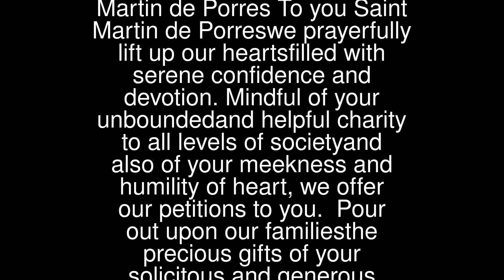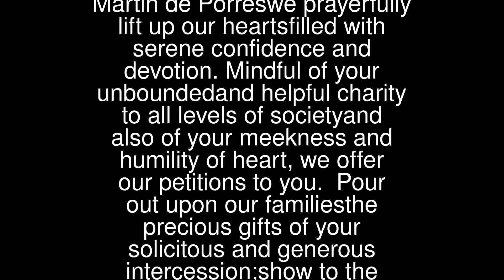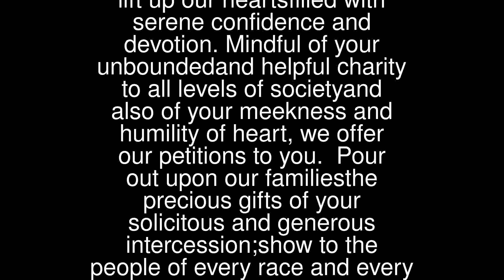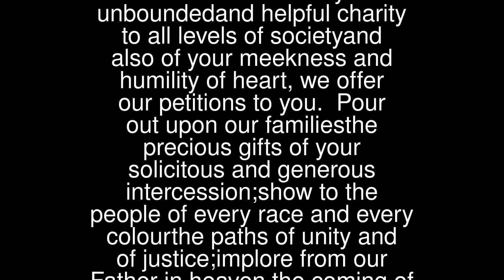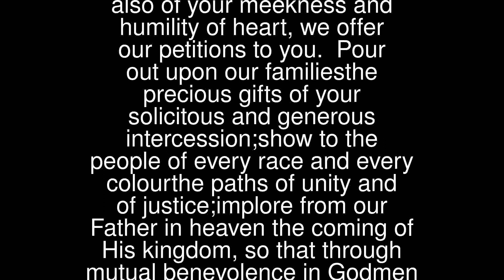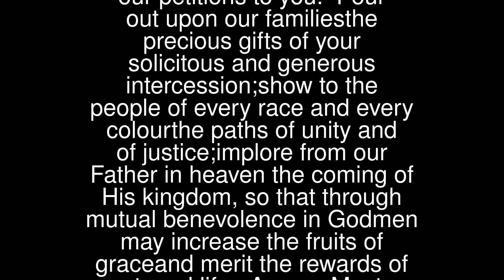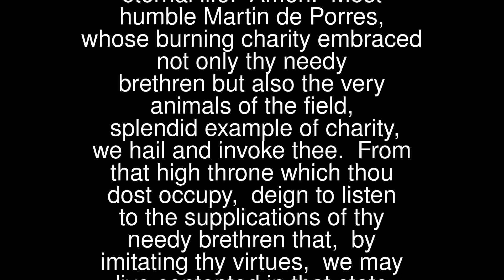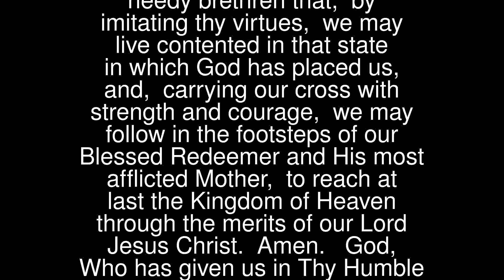Martin de Porres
To you Saint Martin de Porreswe prayerfully lift up our heartsfilled with serene confidence and devotion.Mindful of your unboundedand helpful charity to all levels of societyand also of your meekness and humility of heart,we offer our petitions to you.
 Pour out upon our familiesthe precious gifts of your solicitous and generous intercession;show to the people of every race and every colourthe paths of unity and of justice;implore from our Father in heaven the coming of His kingdom,so that through mutual benevolence in Godmen may increase the fruits of graceand merit the rewards of eternal life. Amen.
 Most humble Martin de Porres, whose burning charity embraced not only thy needy brethren but also the very animals of the field, splendid example of charity, we hail and invoke thee.
 From that high throne which thou dost occupy, deign to listen to the supplications of thy needy brethren that, by imitating thy virtues, we may live contented in that state in which God has placed us, and, carrying our cross with strength and courage, we may follow in the footsteps of our Blessed Redeemer and His most afflicted Mother, to reach at last the Kingdom of Heaven through the merits of our Lord Jesus Christ. Amen.
  God, Who has given us in Thy Humble Son, our Lord Jesus Christ, the model of all virtue and perfection, grant to us the virtue of humility. We think so little of Thee because we are so full of self. We cannot love Thee more until humility shows us our own nothingness and makes us rejoice in our complete dependence upon Thee.
 You have given to the world a glorious apostle of humility, St Martin de Porres. Guide us by his example and strengthen us through his intercessions in our efforts to conform our hearts to the humble Heart of Thy Crucified Son.
 Renew, O Lord, in these days, when pride and forgetfulness of Thee are so widespread, the wonders which You performed through Thy humble servant, Martin de Porres, during his lifetime. We pray that all the world may know of St Martin and of the surpassing value of the virtue of humility. Through the same Christ our Lord. Amen.
 through mutual benevolence in God, men may increase the fruits of grace and merit the rewards of eternal life. Amen.
 In the name of the Most Holy Trinity,In the name of Jesus Christ, the Son of God,In the name of Mary, Queen of Heaven,In the name of Joseph, Patron of the Universal Church,Saint Martin help me (them)For the honour and glory of Godand the Salvation of souls. Amen.
 … St Martin de Porres, Pray for Us …